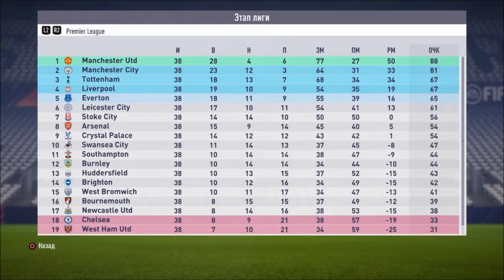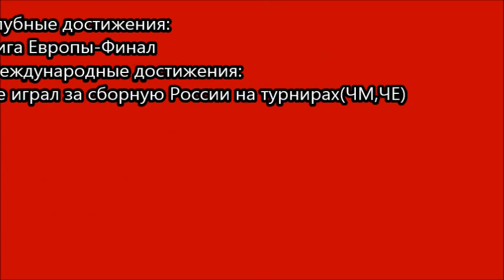Футболисты через 5 лет #2 Максим